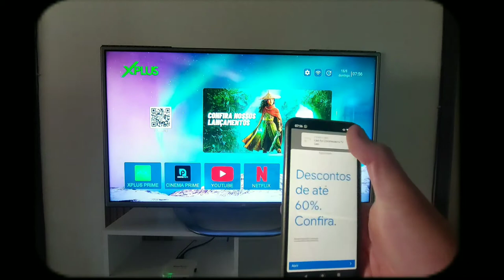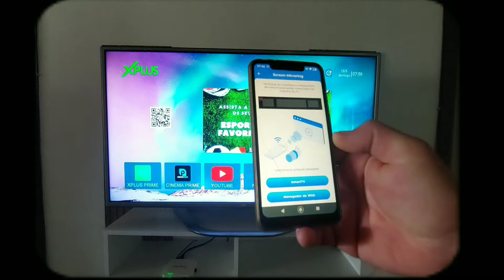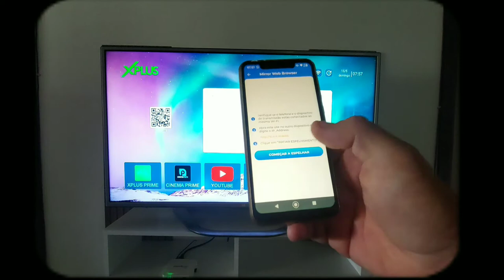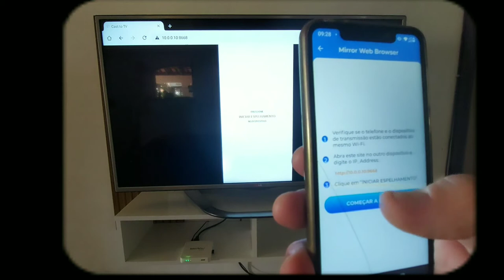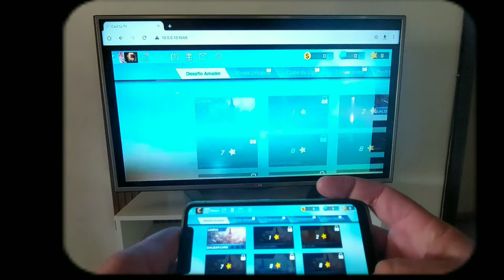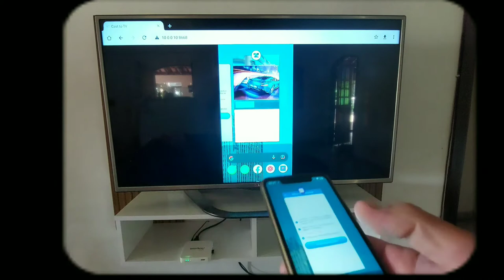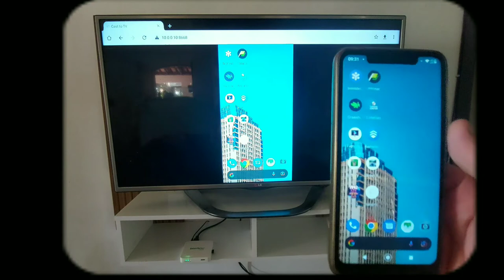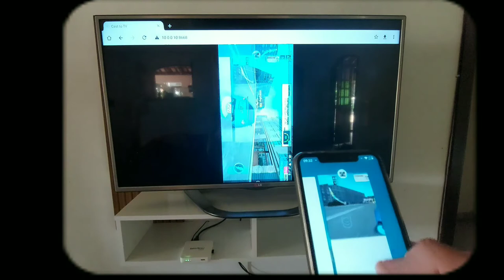[ Passo a Passo ] Aprenda a Espelhar a Tela do Celular Em Qualquer Smart Tv/ Tv Box/ Pc/ Notebook.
[ Passo a Passo ] Como Espelhar a Tela do Celular em Qualquer Smart Tv/ Tv Box.

No vídeo de hoje, mostro uma forma de espelhar a tela do celular com qualquer dispositivo de forma simples.